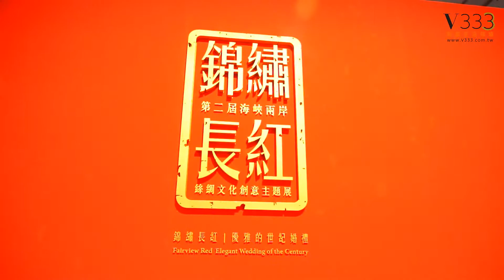2015台灣文博會【錦繡長紅】主題展